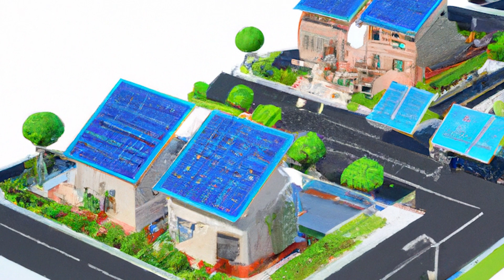پەرەسەندنی گوندێك بۆ مێترۆپۆلێك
ئاواییش لە هەر فۆڕمێكبێت وەکو زیندەوەران پەرەسەندنیان بەسەردادێت، چۆنیەتی پەرەسەندنی ئاوایی لە قۆناغێکی تەپوتۆزی بۆ قۆناغێکی باڵای سەربەخۆ لە وزە و خۆراك و گواستنەوە چۆن ڕوودەدات؟ لەم ڤیدیۆیە بە تێر و تەسەلی باسی دەکرێت.